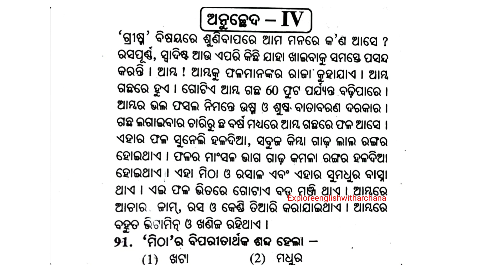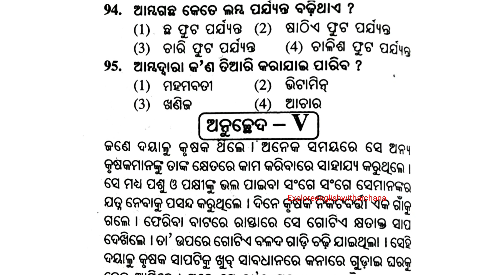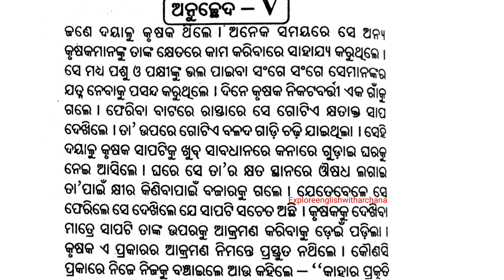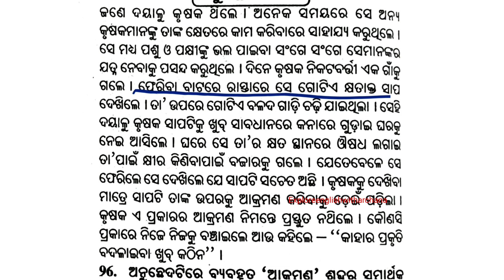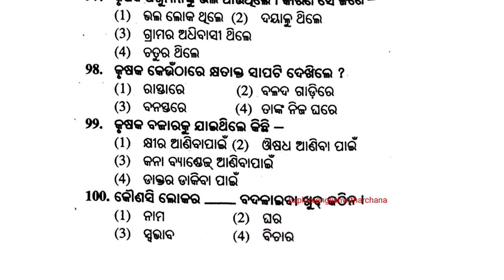Nabodaya Entrance Exam 2023 / 5 class Odia Question Answer / ପଞ୍ଚମ ଶ୍ରେଣୀ ପିଲାଙ୍କ ପାଇଁ ଭାଷା ପ୍ରଶ୍ନ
Nabodaya Entrance Exam 2023 / 5 class Odia Question Answer / ପଞ୍ଚମ ଶ୍ରେଣୀ ପିଲାଙ୍କ ପାଇଁ